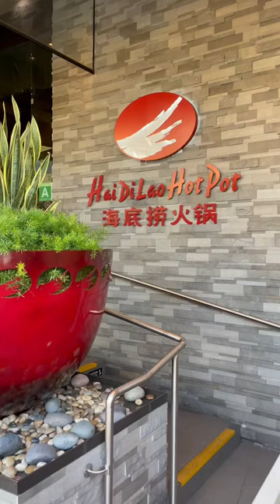Is This Hot Pot Chain Actually Worth The Price Tag?